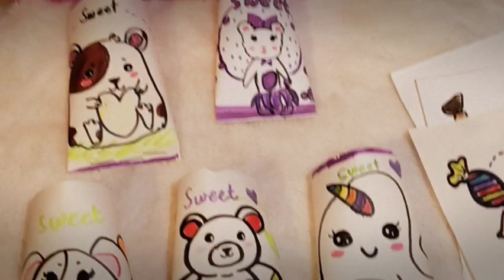DIY cute candy box... pour les amis